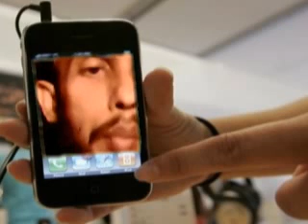ইসলামে ফারা বা আতিরা নাই অর্থাৎ উটের প্রথম বাচ্চা দেবদেবীর নামে উৎসর্গ করা